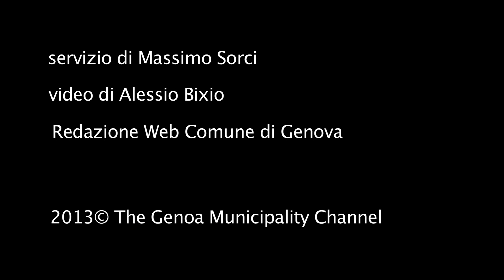Un lungo "ponte" d'arte a Genova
Intervista all'ass. Sibilla, Comune di Genova.

videoservizio di Alessio Bixio
Redazione Web Comune di Genova